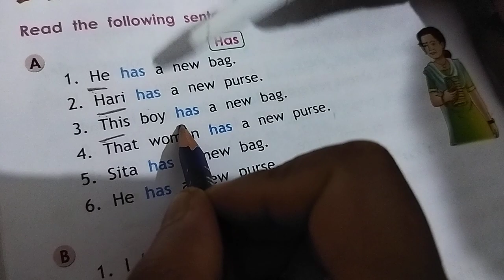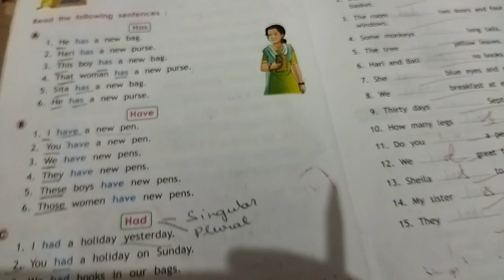class-1 English grammer use of has have and had||Use of has have had@AapriAaprisrivastava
अगर आपका बच्चा नहीं कर रहा है तो उसे ऐसे बताऐ